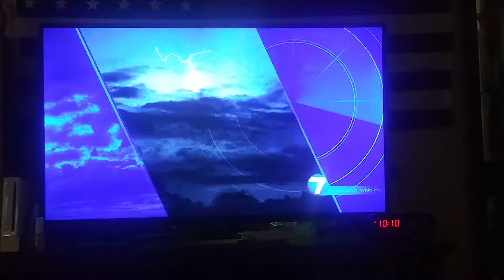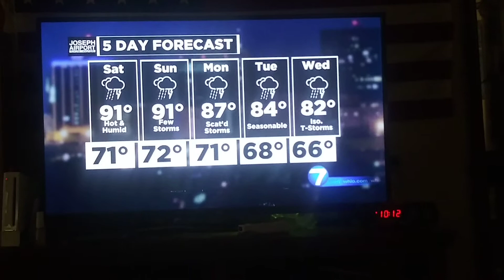Dontae Jones weather update for Dayton,Ohio Whio t.v.